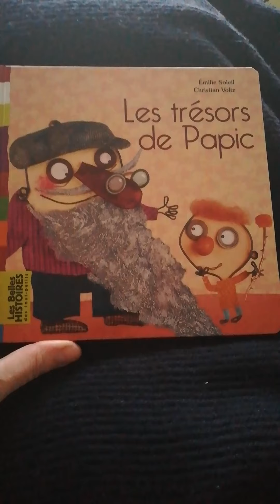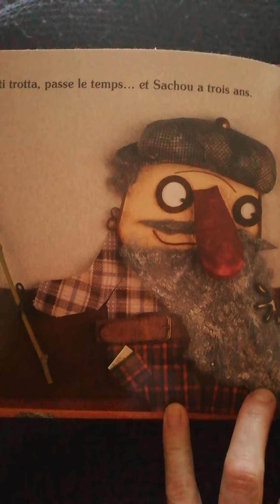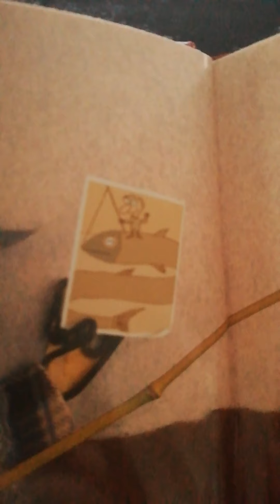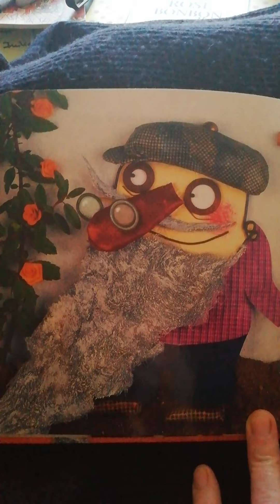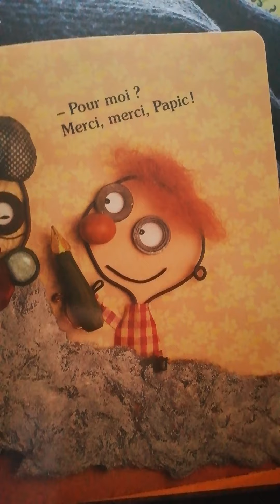LIVRAGINARIUM LES TRÉSORS DE PAPIC SOLEIL VOLTZ BAYARD JEUNESSE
UN LIVRE POUR TOUS LES ÉLÈVES DE L'ECOLE !